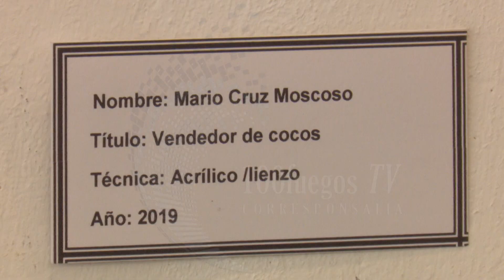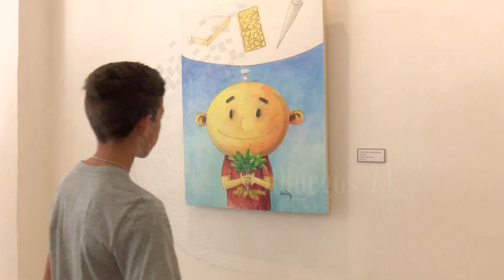ABIERTA EXPOSICIÓN PICTÓRICA DEDICADA A LA CANTAUTORA INFANTIL ROSA CAMPO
Obras pictóricas creadas para el CD- DVD, de la casa discográfica Bis Music, Rosa de las Canciones,  se aúnan en una exposición en la galería del bulevar cienfueguero. Su apertura, fue un espectáculo de la multipremiada cantautora infantil, que reunió también a  los escritores cuya poseía acompañó cada una de las16  piezas del disco.